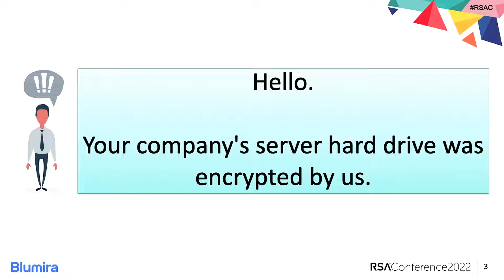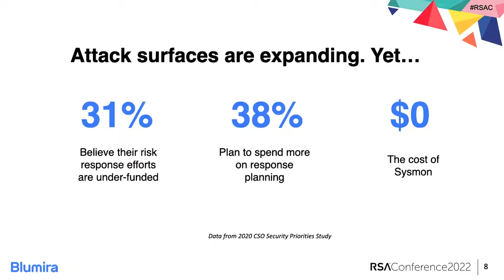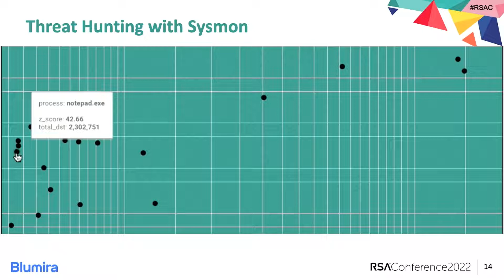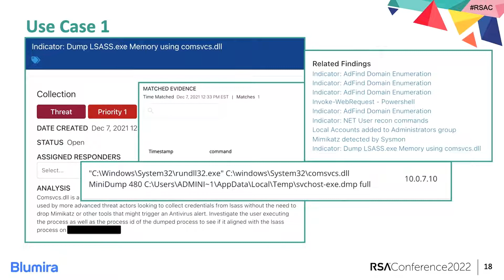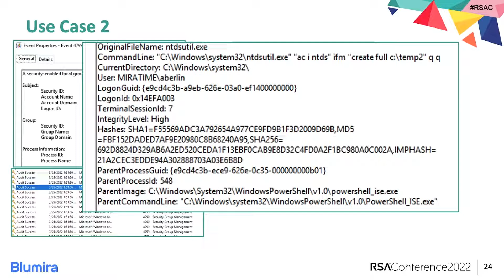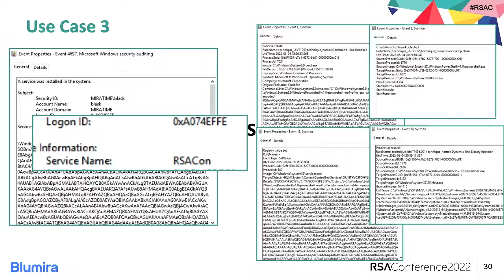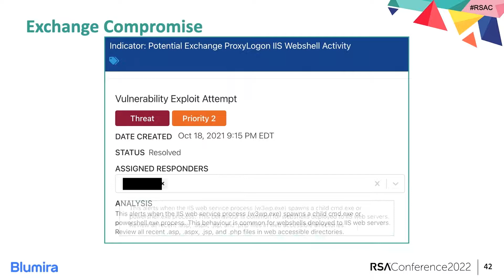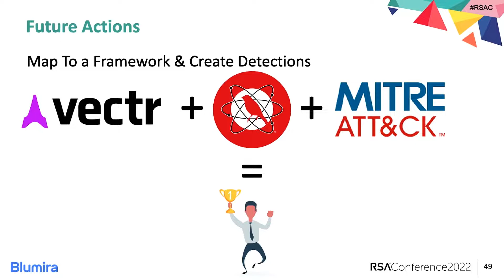Getting The Most Out Of Sysmon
Presenter: Amanda Berlin, Lead Incident Detection Engineer, Blumira

The default logging capabilities from Microsoft are only helpful to a certain extent. This session will discuss how to utilize the Sysinternals tool Sysmon for threat hunting, testing detections and more. The session will explain use cases and look at real examples of Sysmon successfully detecting malicious behavior in the wild.